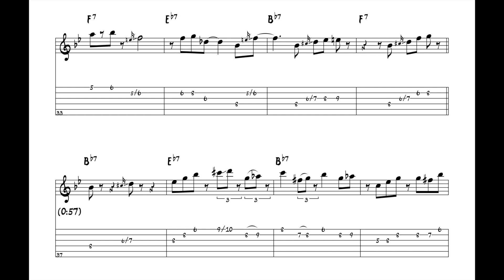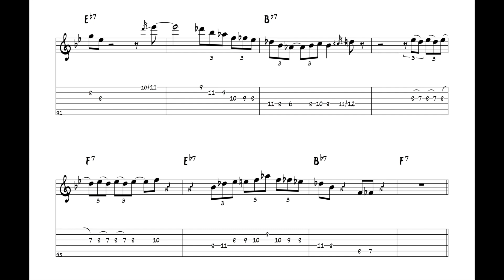"Solid" - Grant Green (Jazz Guitar Transcription)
***Track 4 on "Solid," Blue Note, 1964.